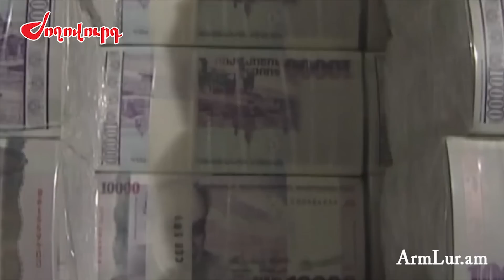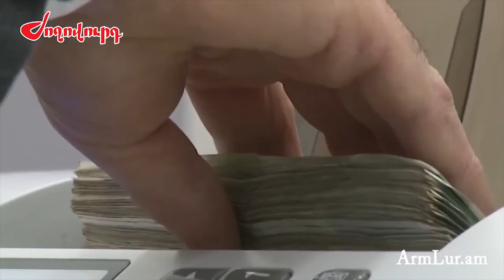Նոր սկանդալ ՔՊ-ի շուրջ. խախտումներ են հայտնաբերվել